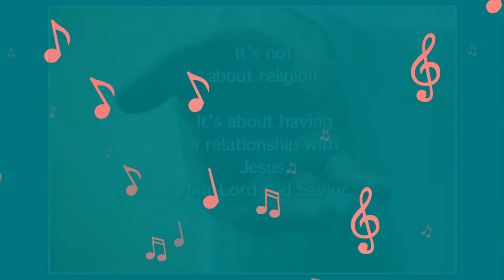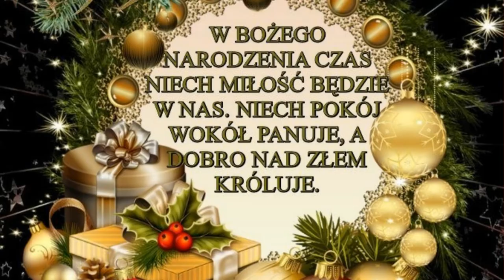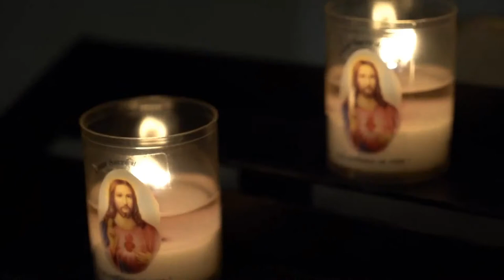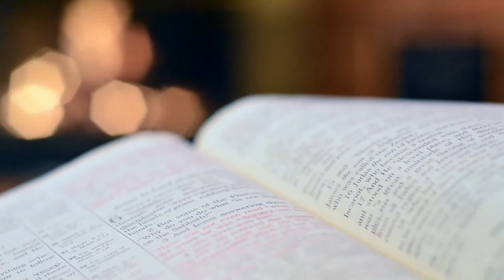@ Zraniona Miłość - Autorska Kompozycja (2010)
Witajcie moi Kochani w ten przedświąteczny czas ,  prezentuję Wam moją kompozycję z roku 2010 ,,Zraniona Miłość"  ,  jak często właśnie ranimy  innych naszych bliźnich słowem , czy  czynem  itp.  nie wiedząc ,  że  tym samym możemy zranić często samego Boga , który żyje w sercach  drugich .  Życzę  Wam Spokojnych i Radosnych Świąt Bożego Narodzenia oraz wielu Łask Bożych  w Nowym Roku 2022  :)  Joanna.
 Słowa , muzyka :  Joanna Suska -Brzozowska .
I. Zraniona  Miłość ,
 Krwawiąca Miłość ,
 Bolesna Miłość , ku Tobie wyciąga dłoń .
Ref.
 Pochwyć ją , zabierz ją ,
 utul ją , ukołysz , ukołysz ją ,
Połóż ją na sercu swym , odbij ją , jak pieczęć niech błyszczy tylko Nim !

II . Tęskniąca Miłość ,
     Pragnąca Miłość ,
     Zdradzona Miłość  ,wciąż szuka Cię !
  Ref .

III . Szalona Miłość ,
       Wzgardzona Miłość,
      Niewinna Miłość ku Tobie wyciąga  dłoń , wciąż woła Cię !